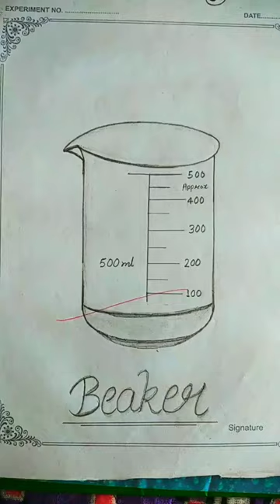Petri dish, Breaker, Clonical flask figure | Bsc first sem